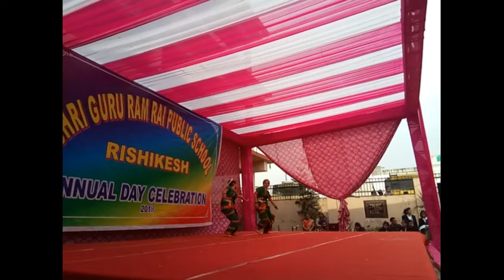SGRR GIRLS || DUET BHARATNATYAM || SGRR RISHIKESH ANNUAL FUNCTION 2018